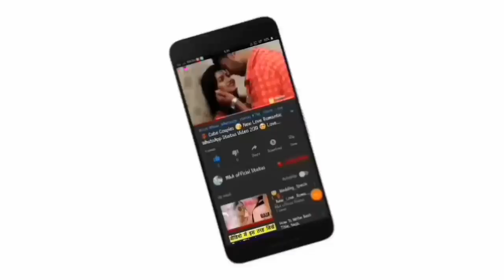😘Murat and Hayat Kissing Special 💝New WhatsApp Status Video Song 💝Romance 💝 Romantic Lip kiss